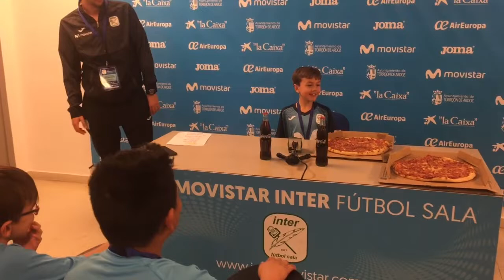CUMPLEAÑOS INTERISTA | Daniel Calvente y Daniel Gutiérrez